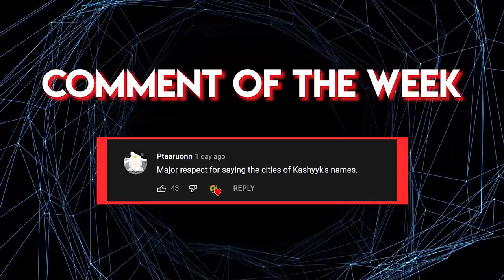The Surprisingly Different Moral Perspectives of Jedi Council Members [Pt. 3]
Oh, I’m not brave enough for politics

0:00 Intro
0:52 Obi-Wan Kenobi
3:35 Even Piell
5:22 Shaak Ti
7:30 Outro